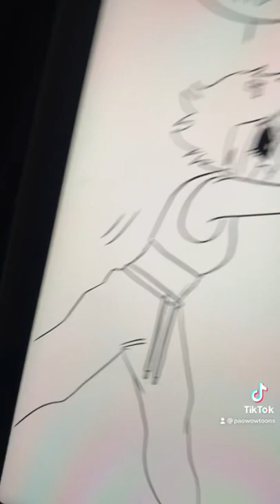SLEEPOVER PT 7.5 - spilling the tea